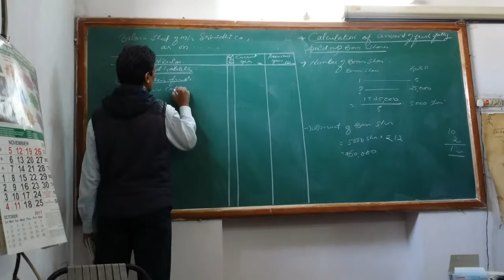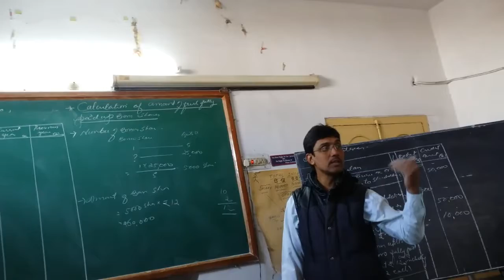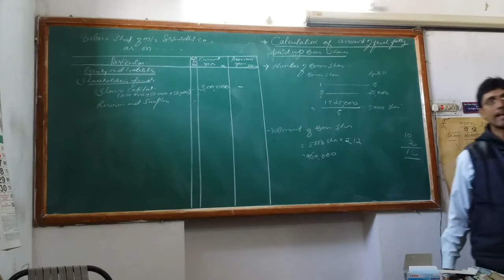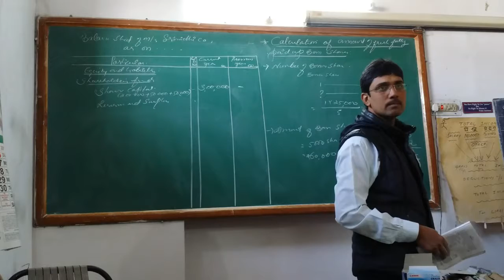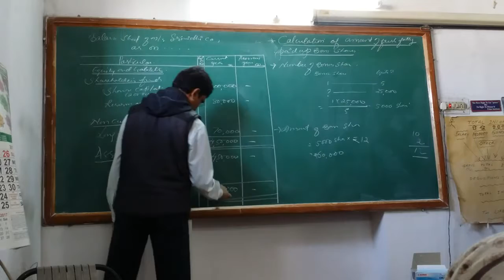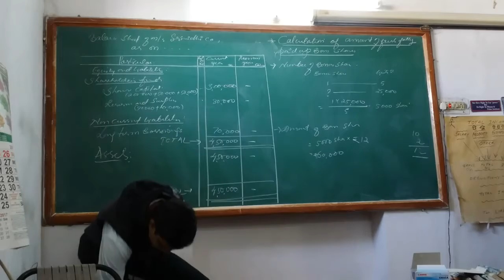Bonus shares, pb no:-2,(E-7)part-3